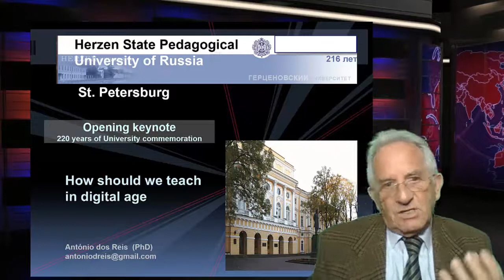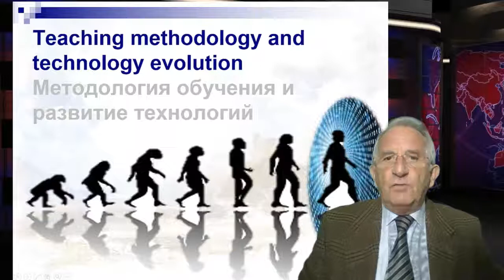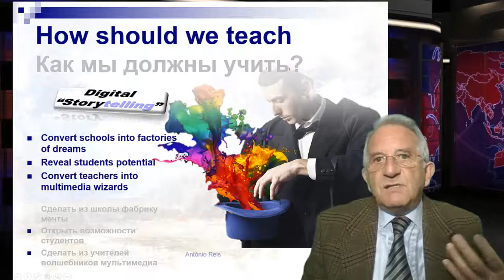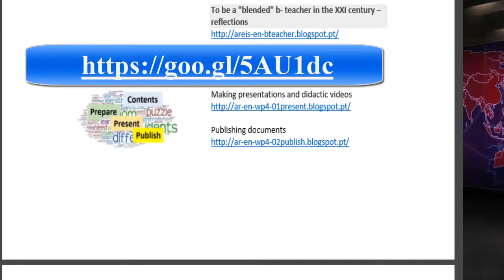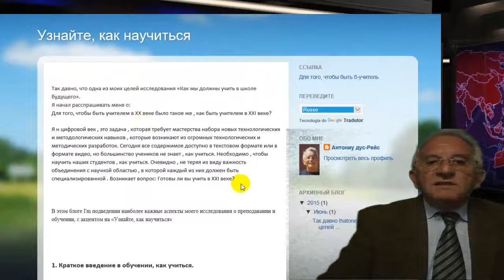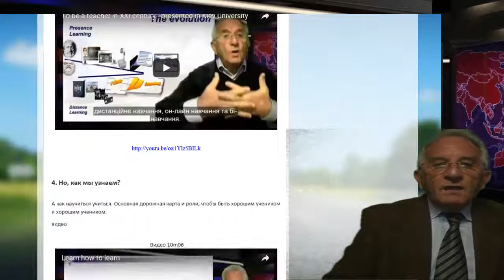Opening Keynote - How should we teach in digital age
Opening Keynote at Herzen - State Pedagogic University of Russia
220 years of commemoration of the University